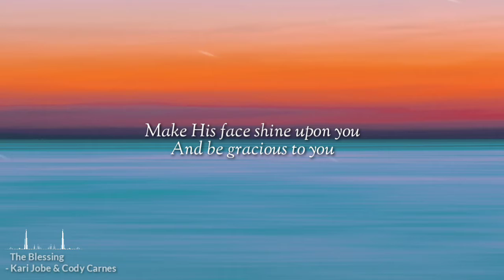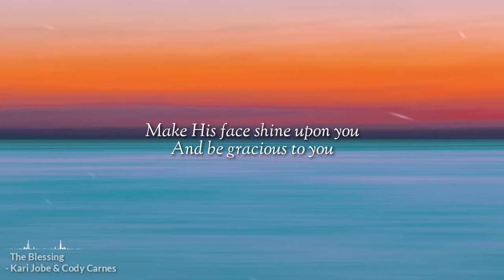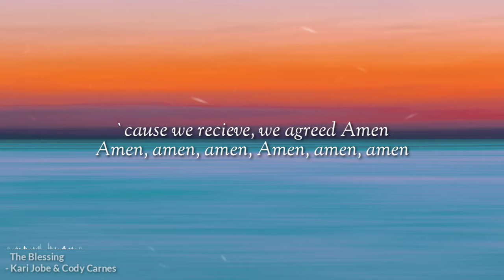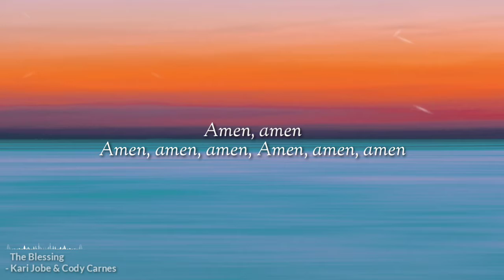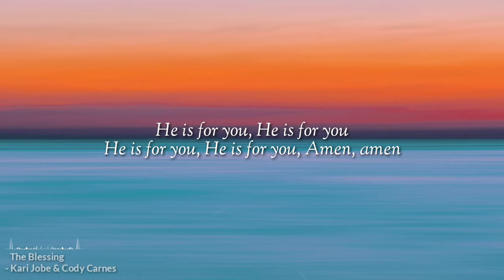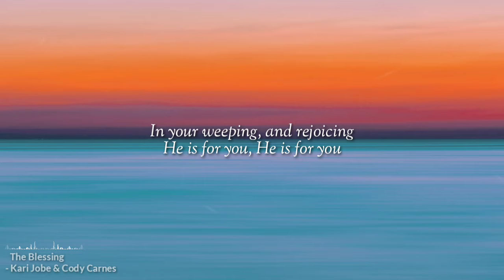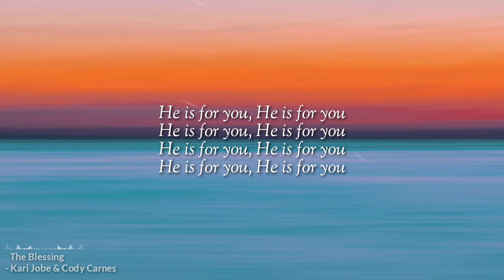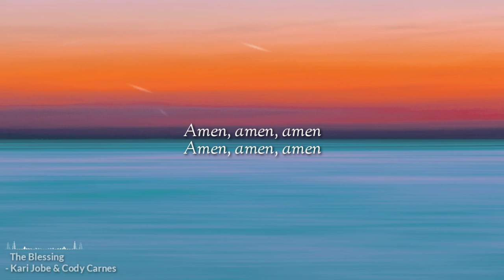The Blessing | Kari Jobe & Cody Carnes | Lyrics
This is a lyric video about "The Blessing" song by Kari Jobe and Cody Carnes.